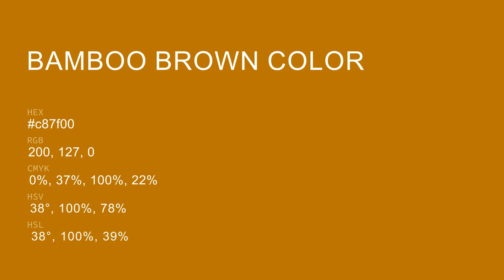Bamboo Brown color c87f00 hex color - Orange color - Cool color c87f00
What color is Bamboo Brown ? c87f00 hex color - Orange color - Cool color c87f00

Hex c87f00 Color Code is also known as Bamboo Brown color.